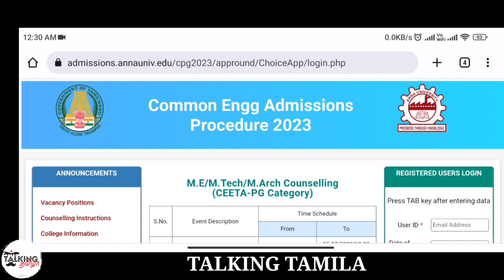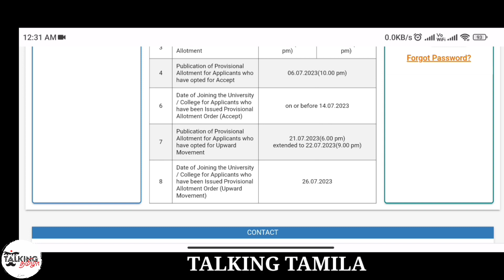CEAP 2023 || ME MTECH MARCH MPLAN|| PROVISIONAL ALLOTMENT||UPWARD MOVEMENT STUDENTS